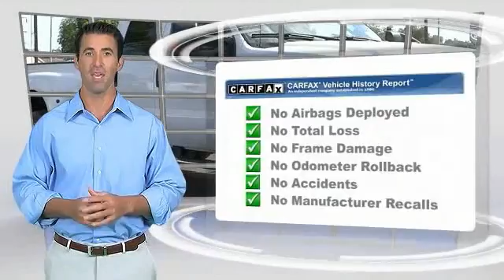2008 Ford Super Duty F-450 DRW ORANGE TUSTIN PLACENTIA FULLERTON ORANGE COUNTY 00A71768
2008 Ford Super Duty F-450 DRW 4WD Crew Cab 172 Lariat

Villa Ford
2550 N. Tustin St.

VILLA FORD PROUDLY SERVICING ORANGE, TUSTIN, PLACENTIA, FULLERTON, ORANGE COUNTY, & SURROUNDING SOUTHERN CALIFORNIA LOCATIONS. THIS WHITE 2008 Ford SUPER DUTY F-450 DRW IS EQUIPPED WITH A 6.4L 8-Cylinder DI Diesel Turbocharged OHV, AUTOMATIC TRANSMISSION, AND RECEIVES AN ESTIMATED . CONTACT VILLA FORD AT TO SCHEDULE A TEST DRIVE AND TAKE THIS 2008 Ford SUPER DUTY F-450 DRW HOME TODAY, OR VISIT OUR SHOWROOM CONVENIENTLY LOCATED AT 2550 N. TUSTIN ST. ORANGE, CA 92865. STOCK #: 00A71768 | 2008 Ford Super Duty F-450 DRW 4WD Crew Cab 172 Lariat ALLOY WHEELS 2008 Ford SUPER DUTY F-450 DRW 4WD Crew Cab 172 Lariat Your lucky day! At Villa Ford, YOU'RE #1! Creampuff! This gorgeous 2008 Ford F-450SD is not going to disappoint. There you have it, short and sweet! This great Ford is one of the most sought after used vehicles on the market because it NEVER lets owners down. STOCK #: 00A71768 | VIN: 1FTXW43R18EB75256 | 2008 Ford Super Duty F-450 DRW 4WD Crew Cab 172 Lariat ALLOY WHEELS Villa Ford